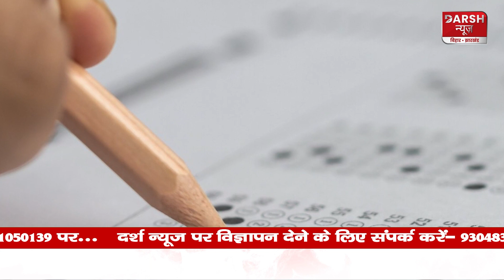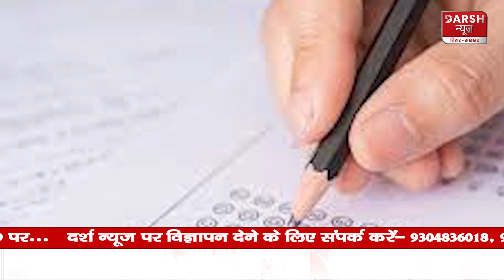Indian Army में MTS के पदों पर बंपर भर्ती, देखें डिटेल्स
darshnewsviral darshnewsworld Indian Army में MTS के पदों पर बंपर भर्ती, देखें डिटेल्स